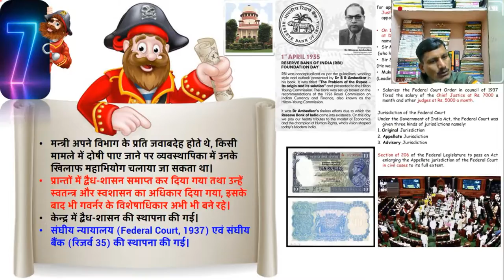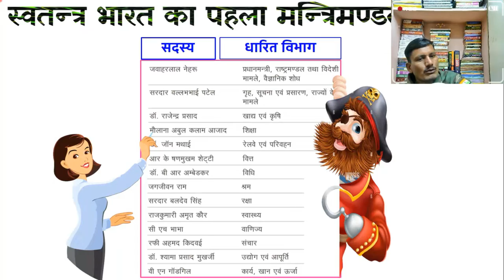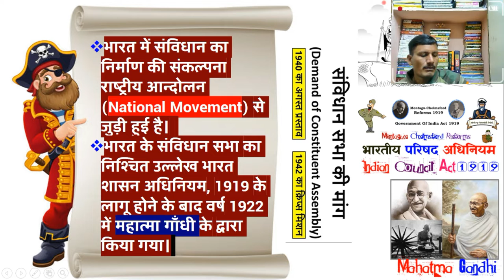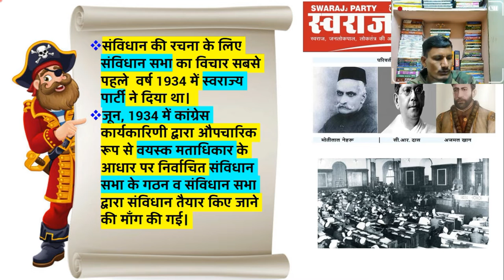संविधान सभा की ऐतिहासिक पृष्ठभूमि | Complete Indian Polity | Complete Indian Polity For All Exam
1 . किसी परीक्षा का सम्पूर्ण कोर्स खरीदने के लिए WhatApp 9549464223 पर मैसेज कीजिये आपको मिलेगा 10% का Extra Discount |
2. Download Complete GS Course
3 . Download Complete Ancient History
4 . Download Complete Medieval History
5. Download Complete Modern History
6 . Download Complete Indian Geography
7. Download Complete World Geography
8. Download Complete Indian Polity
9. Download Complete Art And Culture
10. Download Complete Environment and Ecology
11. Download Complete Hindi
12. Download Complete  The Code of Criminal Procedure, 1973
13. Download Complete Physics
14. Download Complete Chemistry
15. Download Complete Biology
16. Download Complete  Static General Knowledge
Constitution
Indian Constitution
polity
1784 ई. का पिट्स इण्डिया एक्ट
polity for ssc
 Historical Background